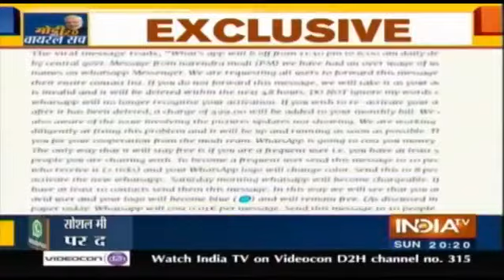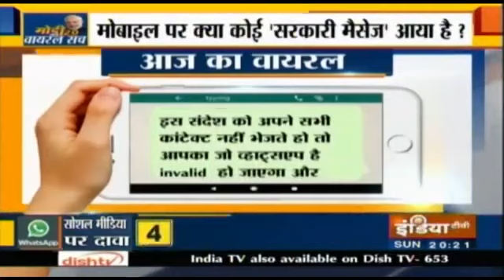agar AP Whatsapp chalate hai tho a bat jaruri sear Karen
‎DS Takur Advocate से वीडियो